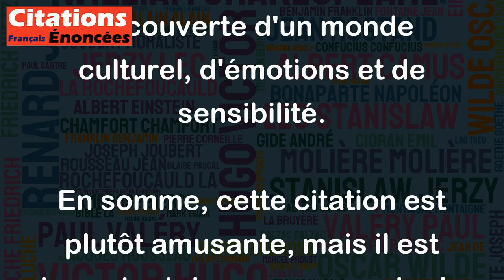L'enseignement des lettres est à la littérature ce que la gynécologie est à l'érotisme. - Guy Bedos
Cette citation de Guy Bedos est une comparaison humoristique entre l'enseignement des lettres et la littérature d'une part, et la gynécologie et l'érotisme d'autre part. Selon lui, l'enseignement des lettres serait à la littérature ce que la gynécologie est à l'érotisme, c'est-à-dire que l'enseignement se concentrerait sur la technique plutôt que sur le plaisir ou le sensibilité.
Cependant, cette citation peut être interprétée de différentes façons, et elle peut être perçue comme un jugement négatif envers l'enseignement des lettres, ce qui peut être contesté car l'étude de la littérature ne se résume pas qu'à la technique mais également à la découverte d'un monde culturel, d'émotions et de sensibilité.
En somme, cette citation est plutôt amusante, mais il est important de ne pas prendre la comparaison trop au sérieux et de se rappeler que l'enseignement des lettres est un domaine important pour la compréhension et l'appréciation de la littérature.